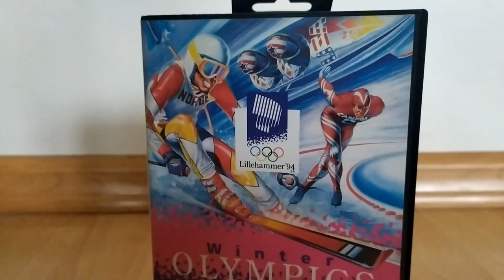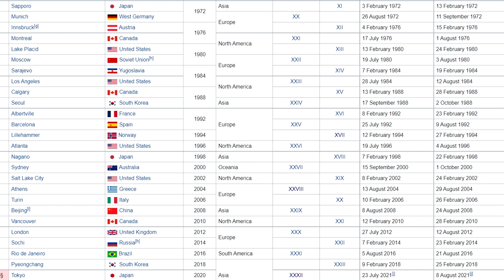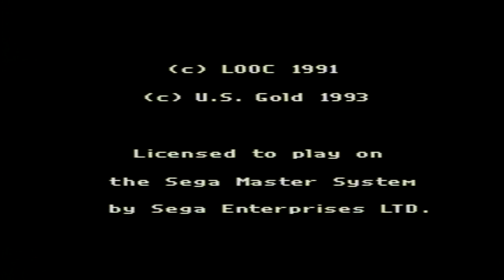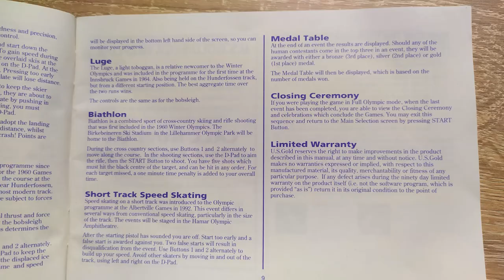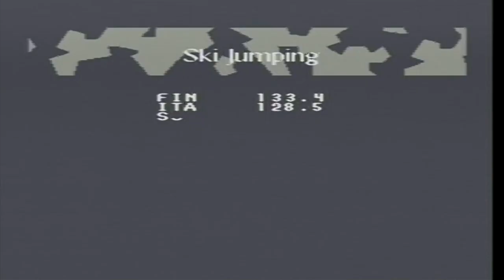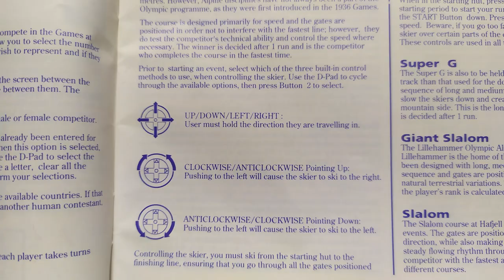Nowsze gry na starszą konsolę #3 - Winter Olympics Lillehammer '94 (1994 - Master System)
Niebawem Zimowe Igrzyska Olimpijskie w Pekinie 2022. To idealny czas na omówienie wersji gry, która wyjątkowo broni się wykonaniem graficznym i muzycznym. Z dyscyplinami jest przeróżnie, stąd też wnikliwie sprawdzę, jak się mają.

Ciekawostka. Basia wymyśliła nazwę dla niepoukładanego człowieka o nazwisku Skandal. Bob to mój pomysł na imię.